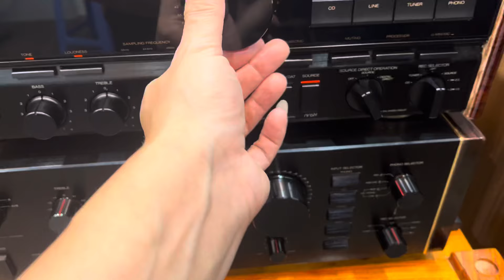Ai yêu thì về Thanh Hoá nhé,loa khủng long bay nhanh hơn tên lửa sau 1phút 62 giây sau lên sóng